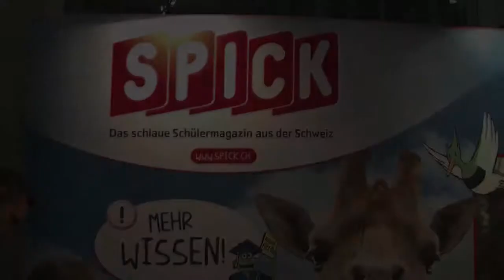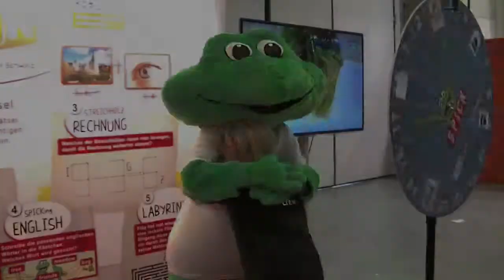Suisse Toy 2013